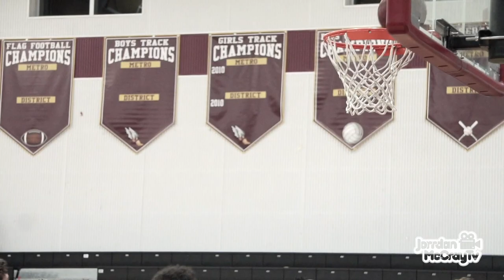RODNEY WENZE - RESPECT THE GAME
This video is about RODNEY WENZE